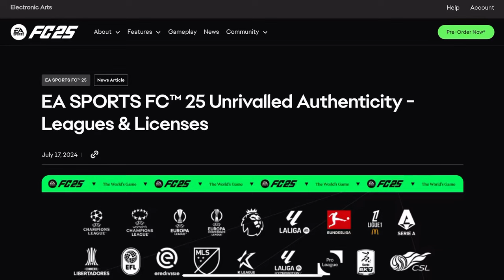EA SPORTS FC™ 25 Ligues et licences